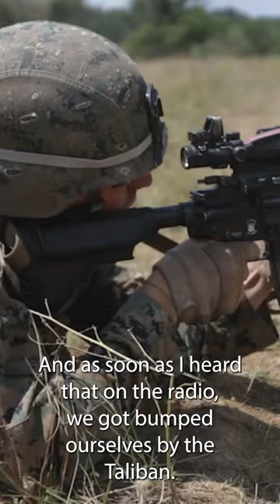Canadian Solider Describes the Tirst Time he was in a Fire Fight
🎖️ In this deeply moving episode of Real Faces, we share the inspiring journey of Trevor Bungay, a courageous soldier who battled the demons of PTSD and found solace through the groundbreaking therapy of ketamine. Trevor opens up about his harrowing first firefight in Afghanistan, a pivotal moment that marked the beginning of his path to recovery.

🔥 Join us as Trevor takes us back to the frontlines of combat in Afghanistan, where he faced the unimaginable realities of war. His vivid account provides a window into the intense and life-altering experiences that soldiers like him endure.

🌟 Trevor's story is not just about the trauma he faced; it's a testament to his resilience and his determination to overcome the debilitating effects of PTSD. Hear how he discovered the transformative potential of ketamine therapy, a lifeline that offered him a chance at healing.

💪 This episode highlights the importance of mental health support for veterans and the groundbreaking treatments that are changing lives. Trevor's journey is a beacon of hope for anyone who has experienced the traumas of war and is seeking a path to healing.

Real Faces is dedicated to sharing the extraordinary journeys of individuals like Trevor Bungay, who have faced adversity and found their way to healing and hope.